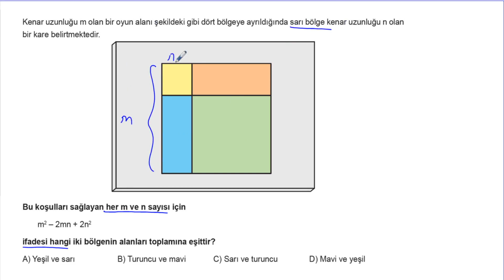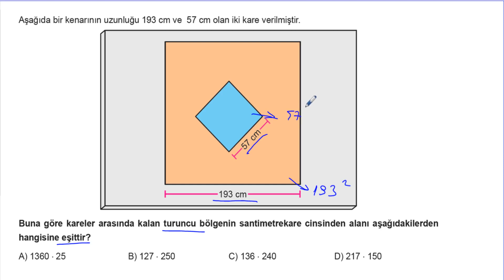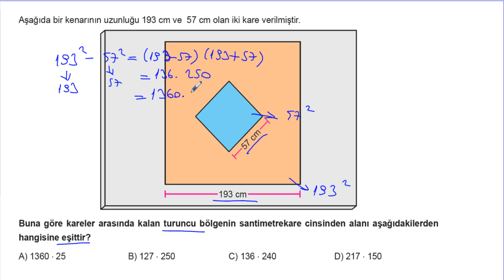Lgs Matematik Soru Bankası Ünite 3 Test 17 Soru Çözümleri